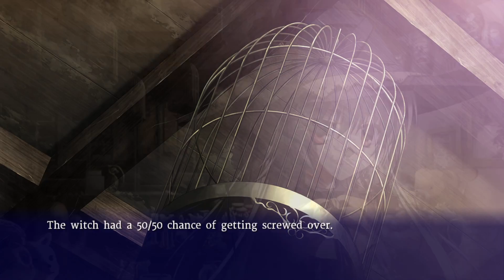Supipara - Chapter 1 Spring Has Come! (episode 12)